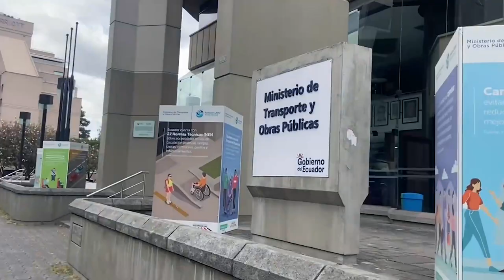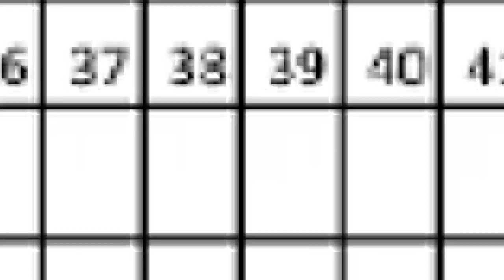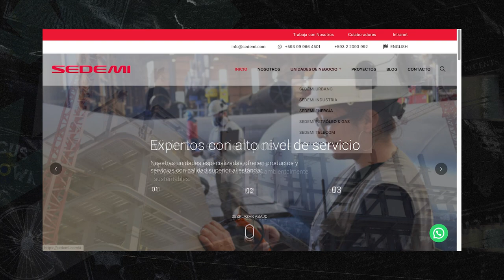|LA NOTA| - Puentes bailey: Una licitación con vacíos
Una nueva investigación de @LaDefensaEc evidencia cómo se llamó a concurso para construir 21 puentes en tres meses, pero con vacíos desde la convocatoria hasta la entrega del proyecto por USD. 5.2 millones.

Reporta: Mercy Castro
Cámaras: Mario Avila
Edición: Galo Avecilla
Audio: Mario Avila